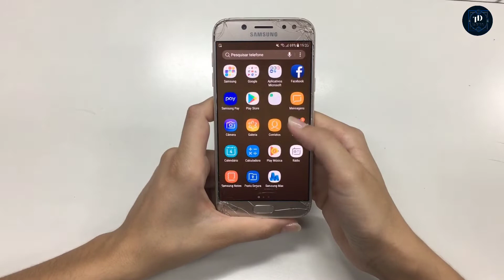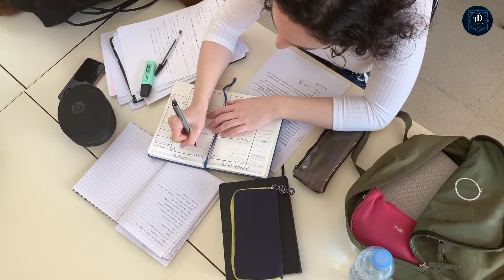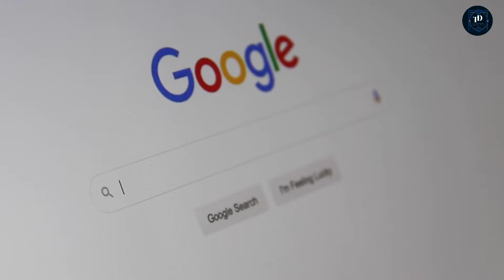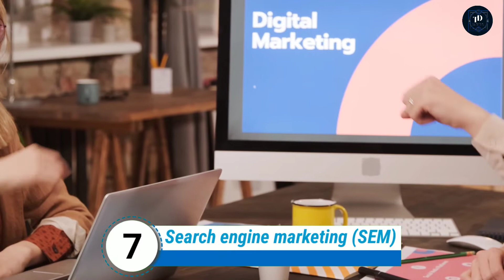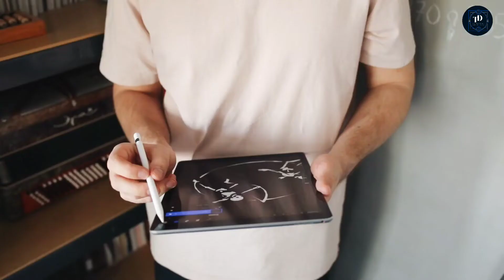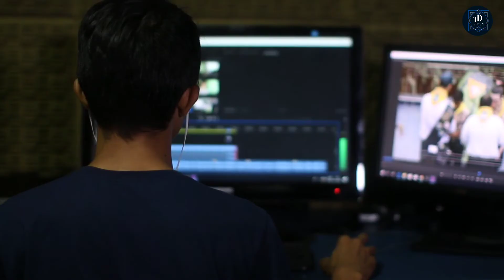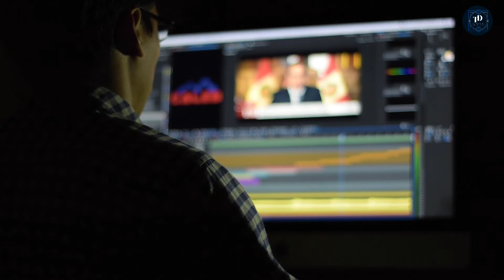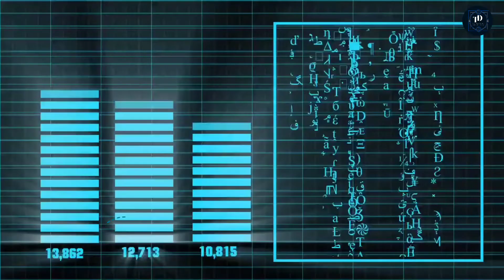15 Digital Skills To Learn To Earn Money Online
In this video you will get to know about 15 skills to learn to earn money online.